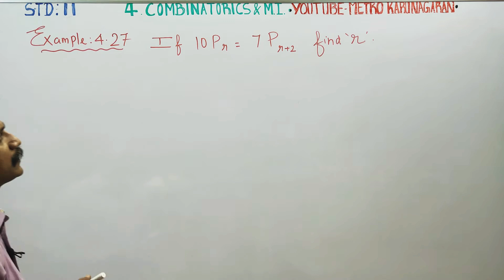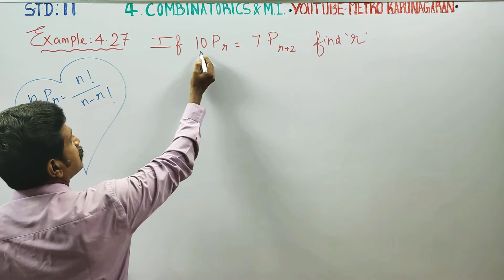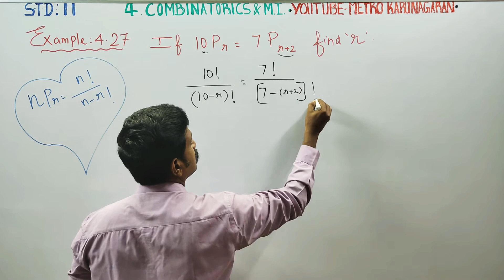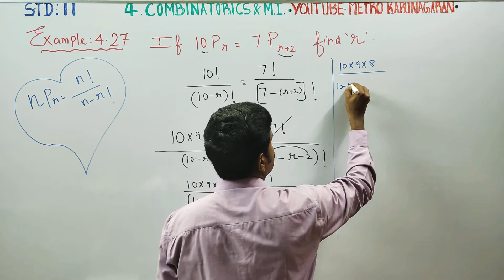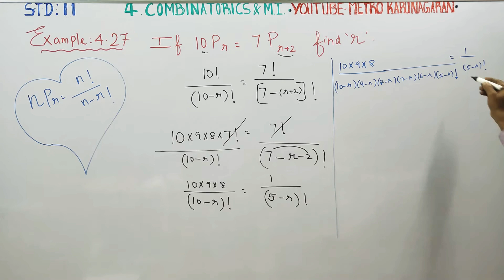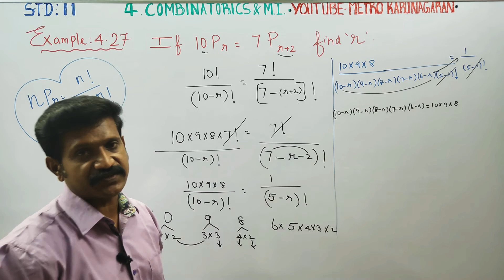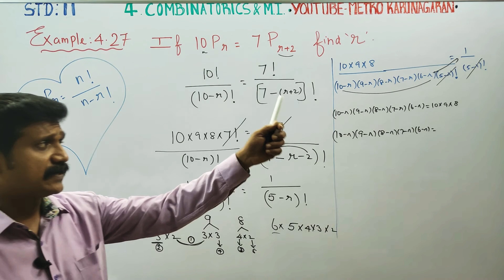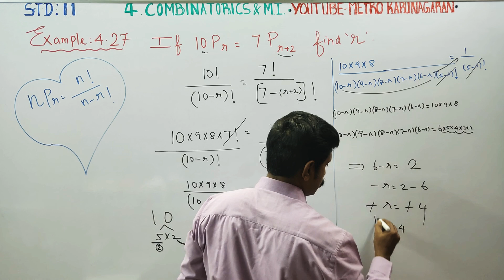11th Std Maths Example 4.27 If 10Pr= 7P r+2 find r